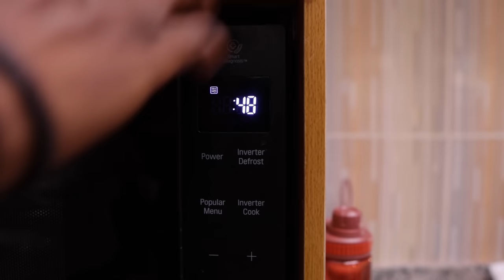Jay & Josh Episode 47 || Not A Slave